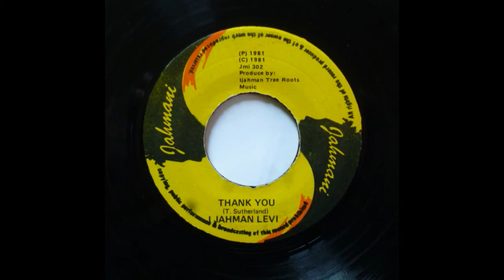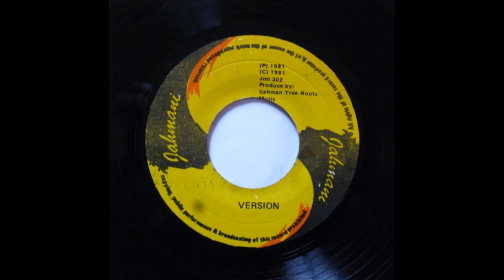Ijahman Levi - Thank You & Version (Jahmani 7")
Great song from classic roots reggae singer Ijahman Levi. This is the single version followed by its dub. You can find this vocal too in his 1982 LP "Tell It To The Children" (Jahmani)

Ijahman Levi (Trevor Sutherland)
Side A: Thank You
Side B: Version

Jahmani 7" - Jmi 302
Produced by: Ijahman Tree Roots Music

Lyrics:

You who made thing possible
Thank you my sweet Lord
For giving me life to live
When I close my eyes
And give praise to my owner
No man is his own keeper
Slowly I close my eyes to sleep
And Zion belongs to me
Thank you Jah

For whatever you have done
Thank you my brethren
For all your contribution
When I needed help
To make myself a man
Thank you Jah

For love oh love oh Jah
Thank you for health
Strength and prosperity
Thank you oh Jah thank you
From the rising of the sun
Until the going down there of
I thank you in the morning
Give praise to you in the evening
Thank you Jah thank you thank you